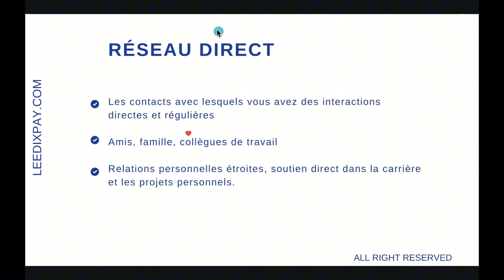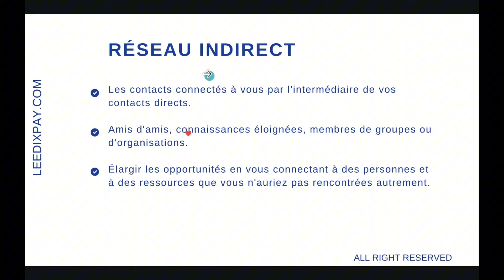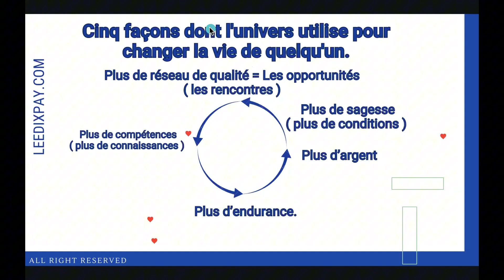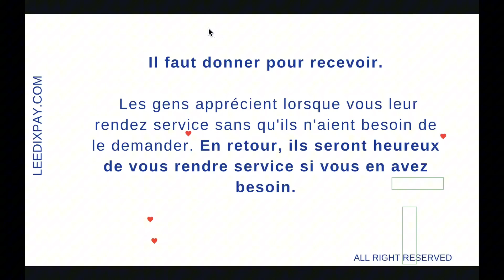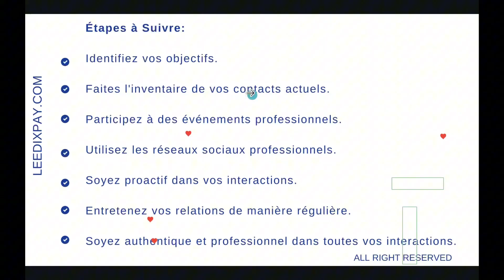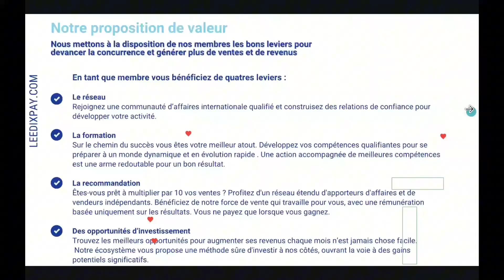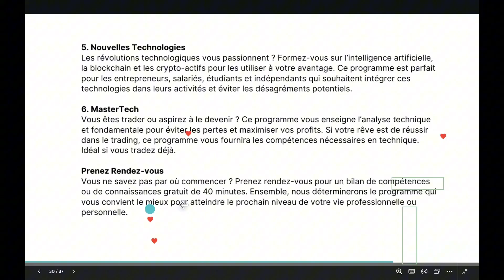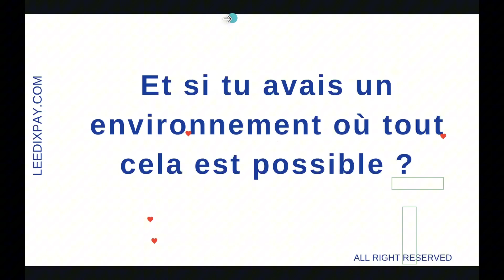Les 2 Groupes de Personnes qui Changent Votre Vie ou Vous Pourrissent la Vie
Dans cette Masterclass exclusive, découvrez les deux groupes de personnes qui peuvent soit transformer votre vie de manière positive, soit la compliquer. Vous apprendrez à identifier les mentors et partenaires qui vous inspirent et vous soutiennent, ainsi qu'à repérer et gérer les critiques négatifs et opportunistes qui sapent votre énergie. Cette session vous fournira les clés pour bâtir des relations solides et significatives, cruciales pour votre succès personnel et entrepreneurial.

💬 Laissez vos commentaires et partagez vos propres techniques pour trouver des idées de business. Votre feedback est précieux !